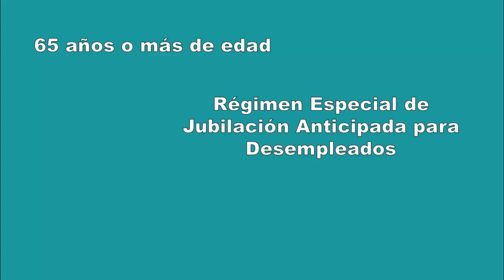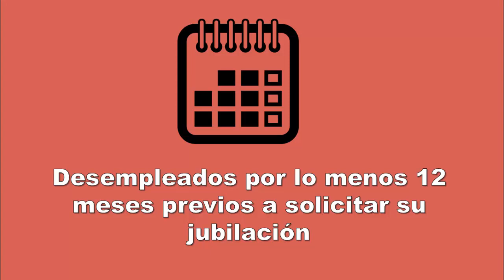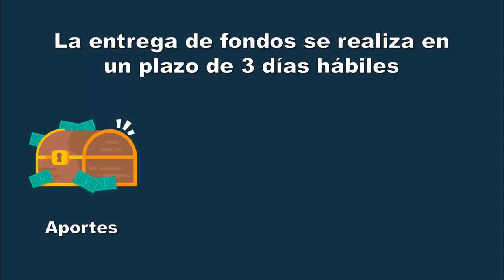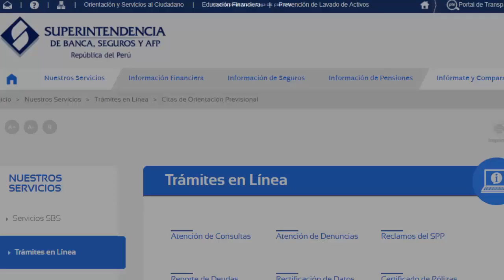¿Cómo retirar el 95.5% de mi AFP?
En el presente video, Enfoque Derecho te explica en qué consiste la liberación de un Fondo de Pensiones y cómo acceder a la entrega de hasta el 95.5% de la cuenta individual de capitalización.